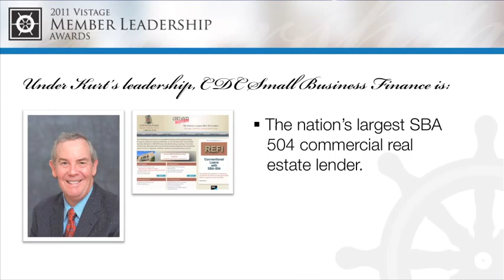2011 Vistage Member Leadership Award - Passion